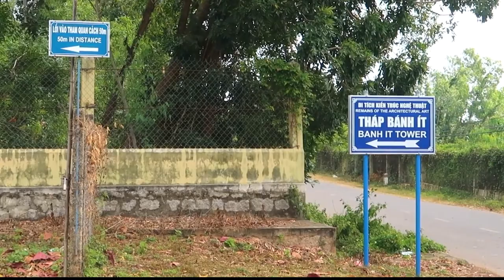KỶ NIỆM CHUYẾN ĐI 27 - 10 - 2018